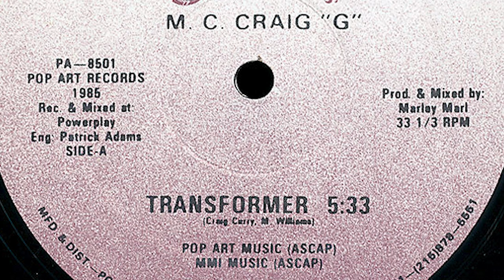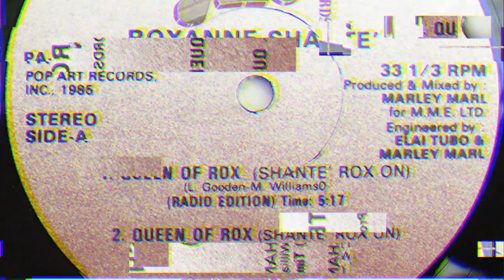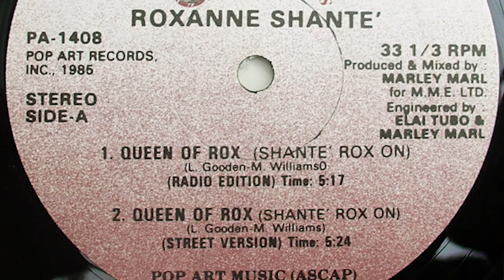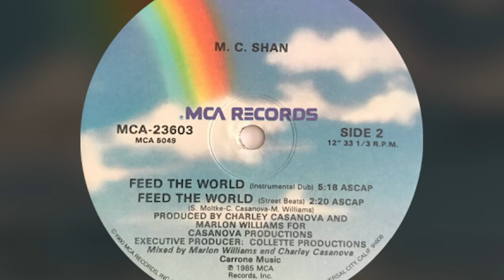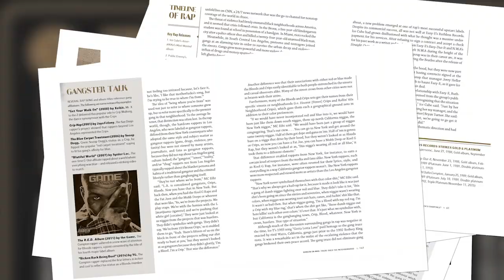Marley Marl: Juice Crew Had To Fight 4 Everything, NY Hating On Its Artists & His Legendize Podcast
MarleyMarl stops by UniqueAccessEnt to discuss how the Juice Crew had to fight for everything. The Queens, New York producer also tells SorenBaker about New York hating on its own artists & his new Legendize podcast. Let us know what you think.

Instrumental courtesy of Jared Glassman. IG: @totallywenttojared